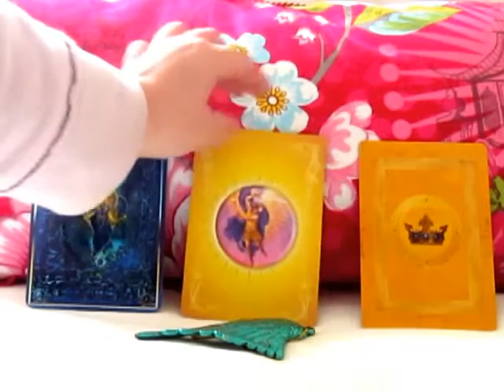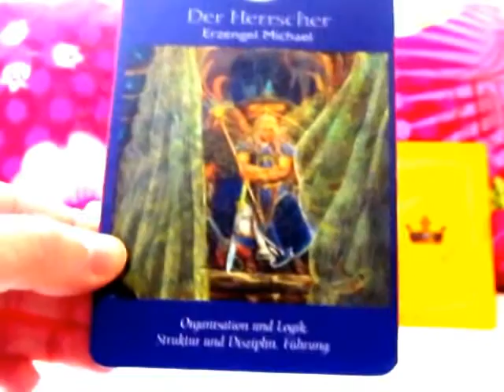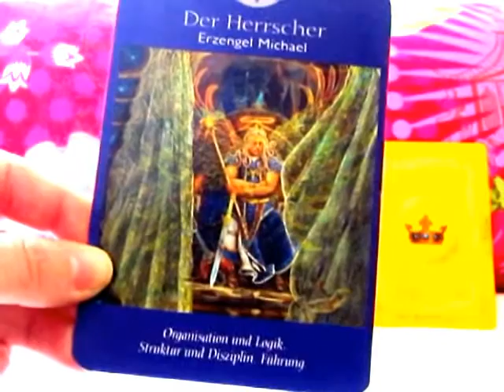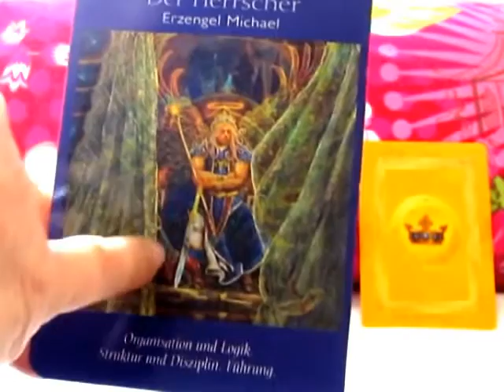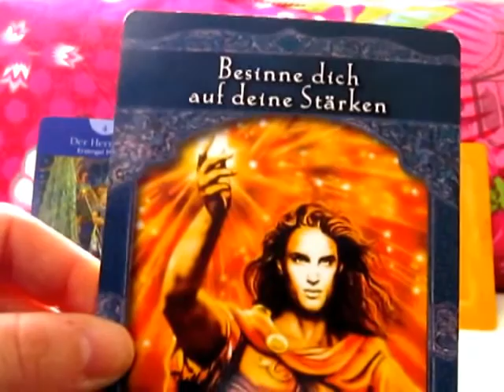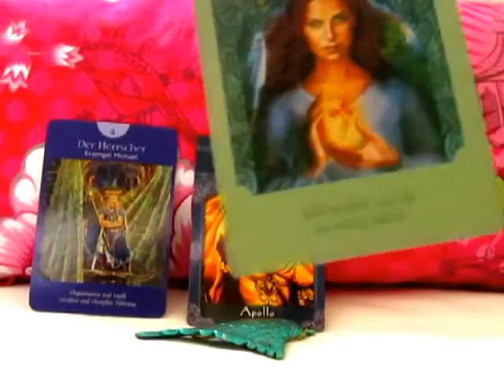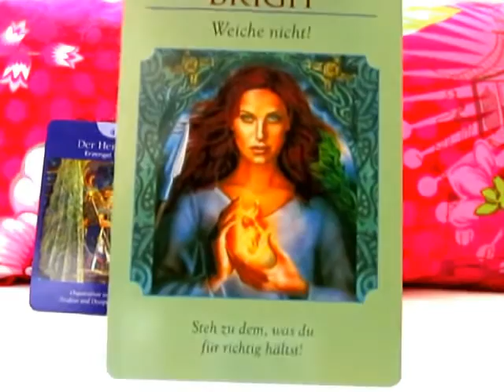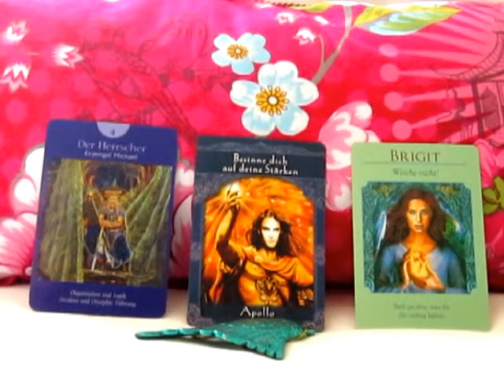Engel Orakel der Woche vom 15. bis 21. Oktober 2012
Die Woche beginnt mit Erzengel Michael und der Engel Tarotkarte "Der Herrscher". Erzengel Michael fordert uns auf, unsere Träume jetzt zu realisieren und Ordnung und Struktur in unsere Gedanken und Taten zu bringen. Die Zeit ist reif, jetzt jeden Schritt eurer Aktivitäten genau zu planen. Mitte der Woche beflügelt uns der Sonnengott Apollo und weist uns darauf hin, uns auf unsere Stärken zu besinnen. Ergänzt durch die Göttin Brigit, die uns ermutigt, nicht zu weichen sondern uns für das, was uns am Herzen liegt voll einzusetzen. Lebt also eure Talente zu höchsten Gut aller Menschen, glaubt an euch selbst, egal was andere sagen. Eine Woche voller Kraft für die Realisiation eurer Träume und neuer Projekte!!! Nutzt diese positive Energie!